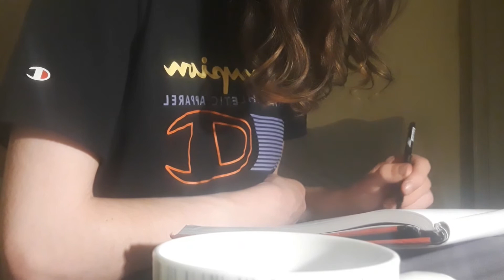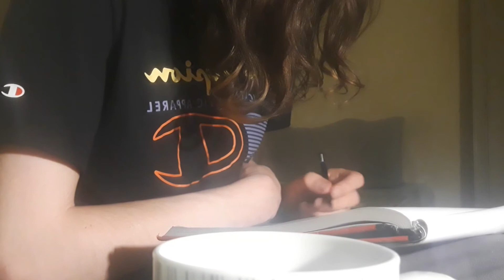Drawing with no Talent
i said id draw, i never said id draw good. by the way, it says "just like the channel?" "yep."